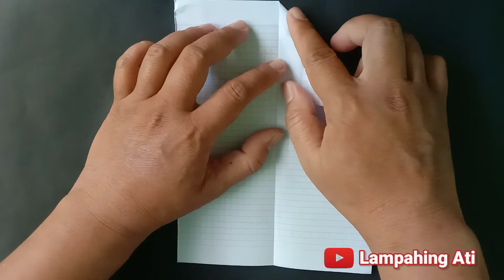Cara Membuat Pesawat dari Kertas (Langka udah jarang yang buat)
Cara Membuat Pesawat dari Kertas, Langka udah jarang yang buat. Membuat pesawat terbang dari kertas buku yang bisa terbang jauh dan lama. Cara membuat pesawat kertas yang mudah dan gampang.

Seperti apa cara membuat pesawat dari kertas yang mudah dan bagus bisa kita simak video berikut ini